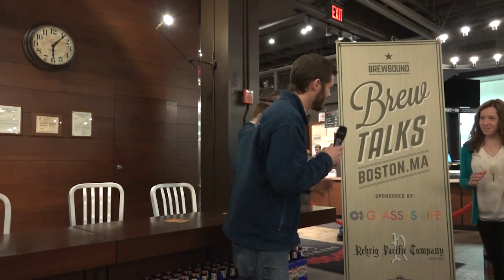Brew Talks Boston - Building a Beer Culture in Boston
Featuring:
Jean-Claude Tetreault, co-owner of Trillium Brewing
Megan Parker-Gray, bar manager at Row 34
Peter Burke, national sales director for Cisco Brewers
Chris Furnari, editor of Brewbound.com